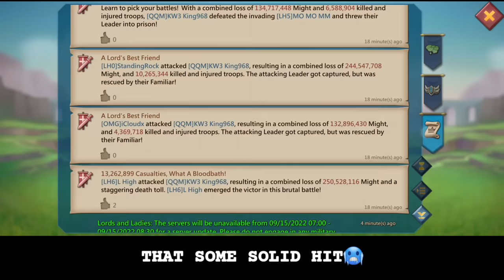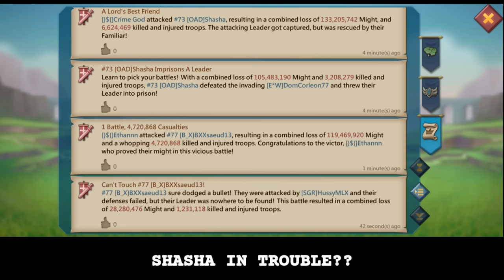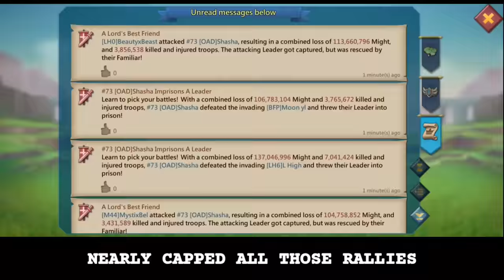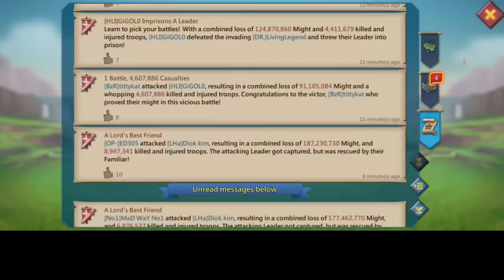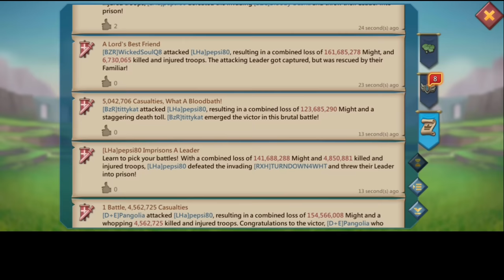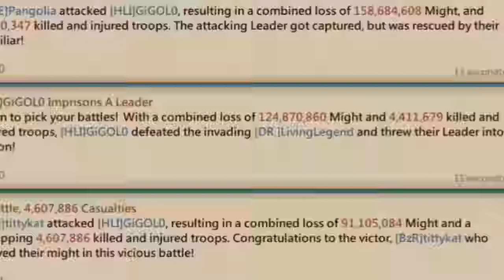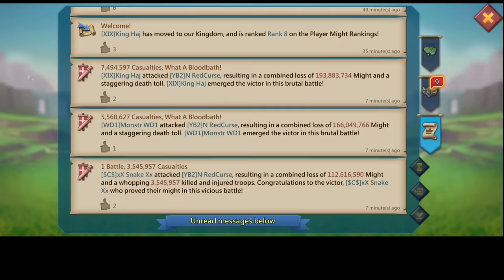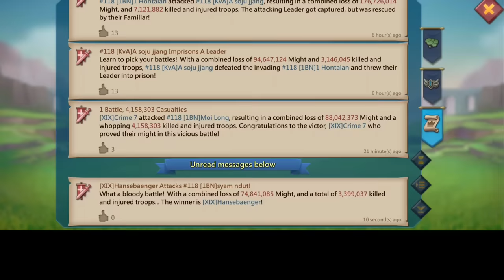K75 RALLY PARTY! - 3 2BILLION MIGHT ACCOUNT DESTROYED IN SECONDS! FT WOLF FAMILY K584 - Lords Mobile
Welcome to AppGallery Back to school campaign! (6th – 25th September)
Open your AppGallery, join AppGallery Back to school & Play with AppGallery and win prizes! During campaign, we provide MEGA offers to players as follows:
1.    Points back: 10% points back for all purchases.
2.    Lucky draw: spend 1 book to take a chance, maximum 3 chances per day.
       Rewards are: HUAWEI P40 Lite, 10€ coupon, 2€ coupon, 1€ coupon and 0.1€ coupn.
      Total Spending 3200 books, get HUAWEI P40 Pro;
      Total Spending 1500 books, get HUAWEI watch GT2 Pro;
      Total Spending 790 books, get HUAWEI watch GT2;
      Total Spending 750 books, get HUAWEI Mate pad 11;
      Total Spending 640 books, get HUAWEI freebuds Pro;
      Total Spending 550 books, get HUAWEI freebuds 3;
      Total Spending 100 books, get HUAWEI band 4;

How to get books:
Download Apps through from the page or purchase in games.